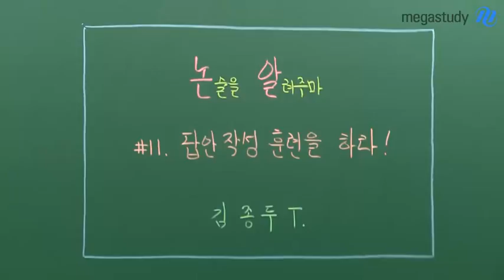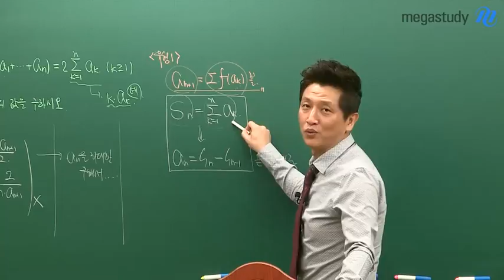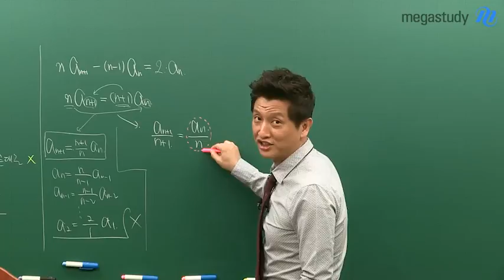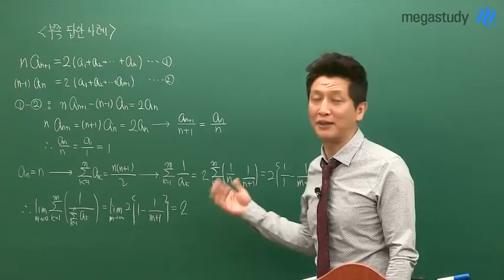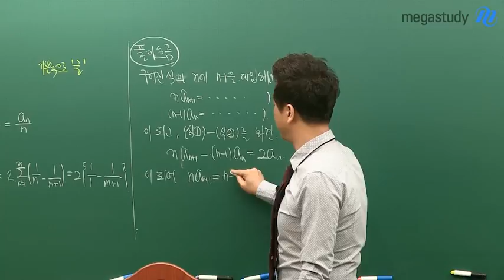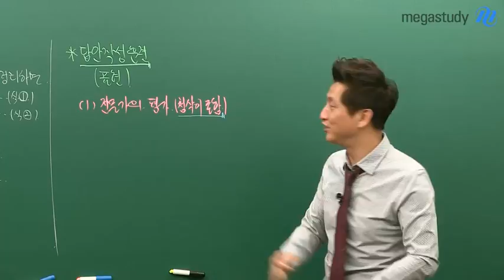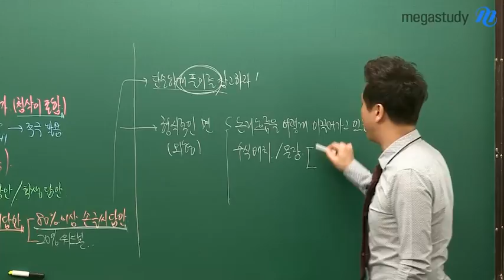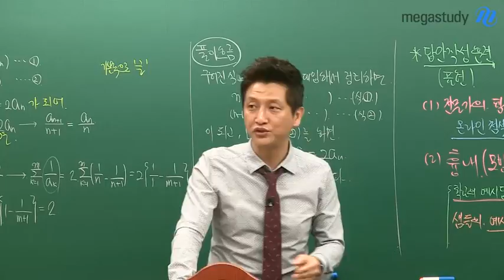[메가스터디] 논술 김종두쌤 - [논.알]시리즈 11탄!, 답안 작성 훈련을 하라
오늘 이 시간에는 답안 작성법에 대해서 알려드리려고 합니다.
답안 작성 사례와 큰 틀에서 어떠한 훈련을 해야 하는지 알아봅시다.

〈열한 번째 주제 : 답안 작성 훈련을 하라〉
V 답안 작성 예시
V 부족 답안 사례
V 답안 작성 훈련(표현)

자세한 내용은 첨부파일과 함께 영상으로 확인해보세요 :)
※첨부파일은 아래 링크를 클릭하여 선생님 메가캐스트 해당 영상에서 받으실 수 있습니다.

사고력 훈련의 대가 김종두 선생님이 궁금하다면?